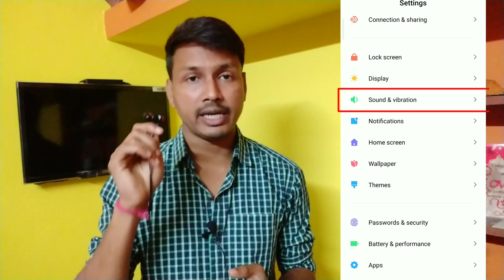MI Earphones Basic Review After 2 years Usage || Xiaomi Earphone 399 rs || Best earphone under 500🤔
in this video you will get the details of MI earphones Basic. I am using it for last 2 years. In this I will share my experience with this product.so watch the video till the end if you're looking for e best quality earphone.

Mi Earphones basic(black):

Mi Earphones Basic (Blue)

Mi Earphones Basic (Red)

* in 00:59 sec 125 meter was a mistake it will be 1.25 meter. sry guys.hope you understand

My Gear links:
Best Mic
2nd mobile
My Trimmers

this video cover:
Mi earphones basic,
mi earphones basic review,
Xiaomi Earphone basic,
Xiaomi basic earphone,
redmi earphones,